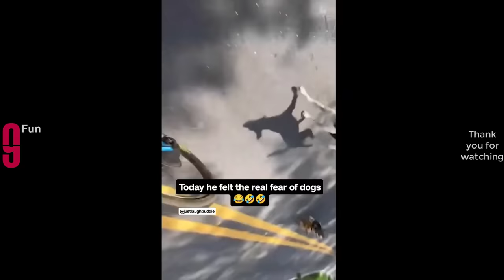TRY NOT TO LAUGH 😆 Best Funny Videos Compilation 😂😁😆 Memes PART 171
Try Not To Laugh Funny Videos - Funny Moments Of The Year Compilation  😂😁😆 Memes PART 171
I hope you like it !